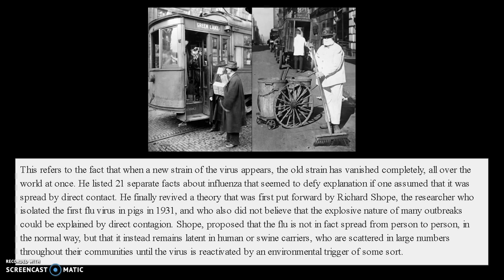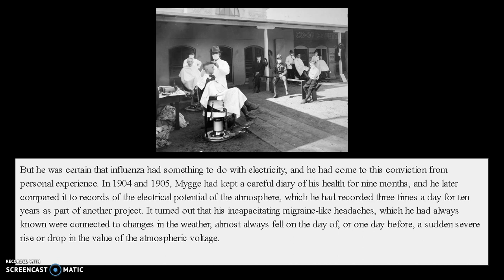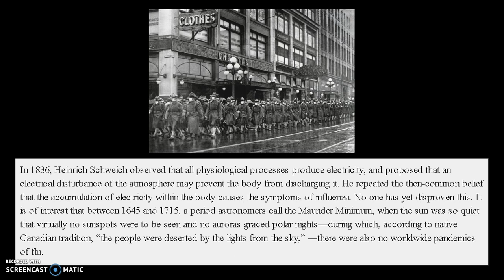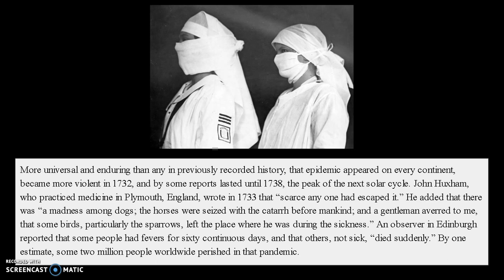Spanish Influenza, Influenza epidemics and the Sun cycle [The Invisible Rainbow]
from The Invisible Rainbow: A History of Electricity and Life, Arthur Firstenberg